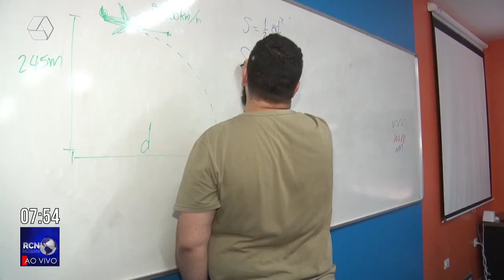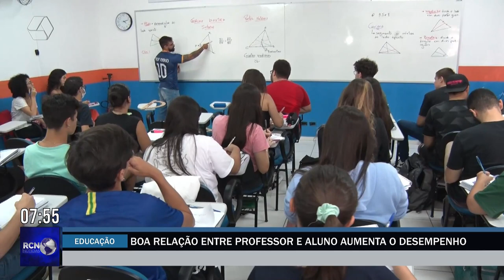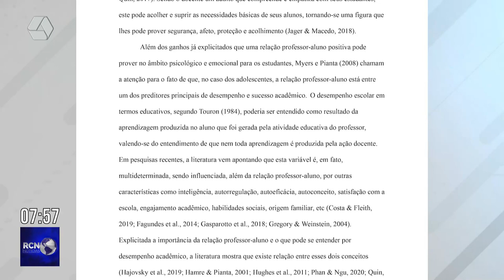Boa relação entre professor e aluno aumenta o rendimento escolar